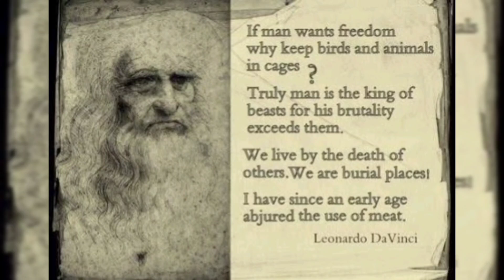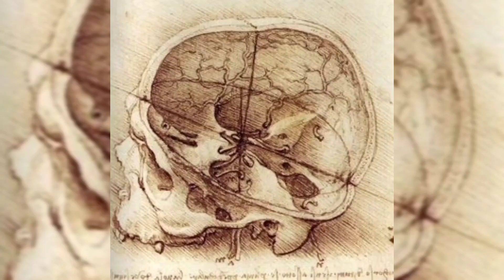# 15 facts about Leonardo Da Vinci || the unschooled universal genius|| By Dharam Sir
universal versatile genius ever lived
leonardo Da Vinci was unschooled and never went to school
leonardo da vinci had no formal academic training
leonardo' manuscript , the codex Leicester, the most expensive book bought by Bill Gates in 1994 for $30.8 million dollars
the salvator mundi, a painting attributed to leonardo was sold at an auction for $ 450.8 million dollars
last supper
Leolando Da Vinci's area of interest
science, invention, drawing, painting , sculptor, architecture, music , mathematics, literature, engineering, anatomy , geology, astronomy, botany, paleontology, cartography, mechanics to hydraulics,from aircraft to submarine n many more .
leonardo da vinci was an animal lover n vegetarian
renaissance man
Leonardo Da Vinci's words
I have offended man & mankinds because my work did not reach the quality , it should have reached.
unschooled scholar
mechanics to hydraulics
from aircraft to submarine
first designed a flying machine 400 years before the Wright brother achieved the first sustained flight
Leonard is credited with the idea introducing contact lenses